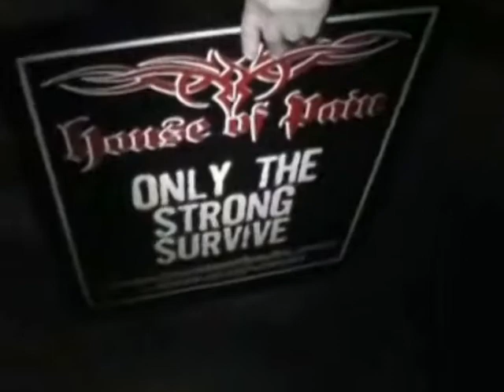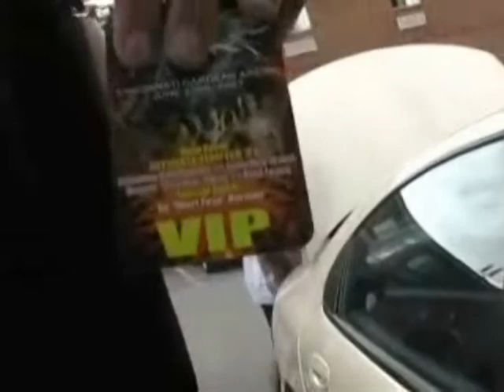Solomon 1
ufc fights